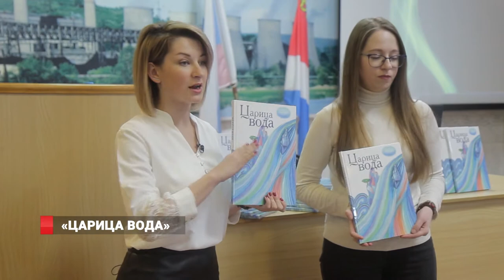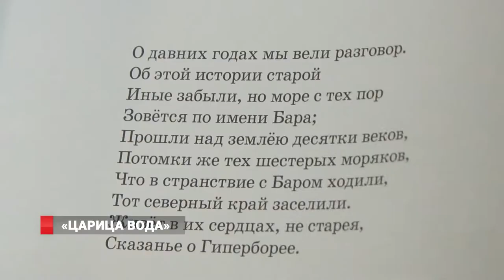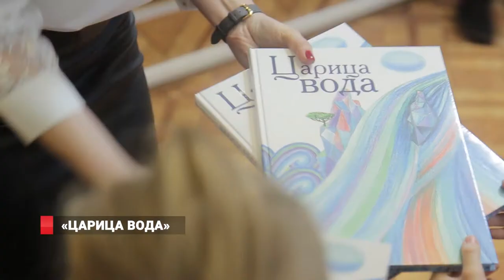НОВОСТИ ВЛАДИВОСТОКА / 03.02.2020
*Изоляционные пункты в Приморье
*Овощи подорожали
*Заседание по делу Пушкарева пройдёт 3 марта
*Центр управления регионом создают в Приморье
*Приморье лидирует по «Дальневосточной ипотеке»
*Компенсации за мусор
*«1000» дворов под ремонт во Владивостоке
*Ремонт школ
*Запись в первоклассники